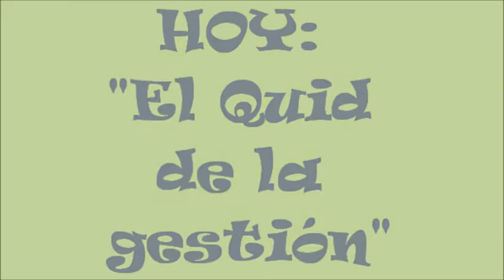Desdeellote 44: Garruchos Agropecuaria, El "quid de la gestión"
Unidad de negocios agropecuaria del Grupo Insud, Garruchos detenta un conglomerado de campos con 120.000 hectáreas puestas en producción de norte a sur. Secretos de una empresa que pondera la eficiencia basada en proyectos de mediano plazo y con cimientos en la capacitación de la gente y los procesos.